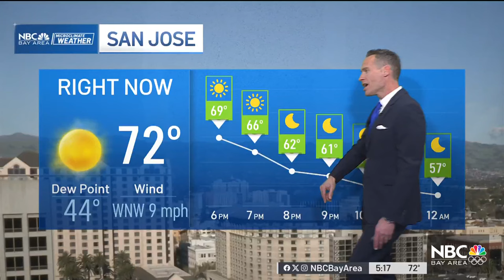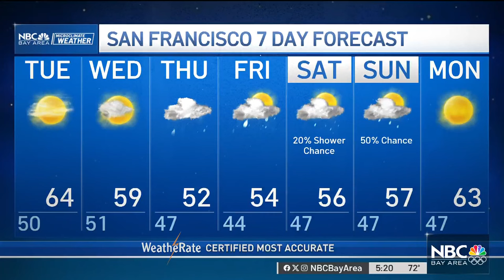Forecast: Sunshine to start week, but more rain on the way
NBC Bay Area Chief Meteorologist Jeff Ranieri has your Microclimate Forecast.